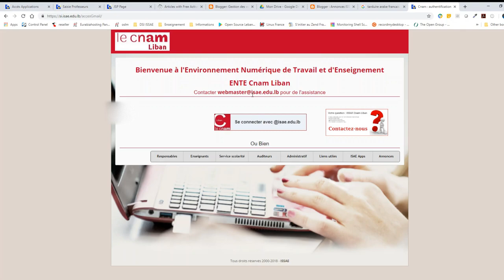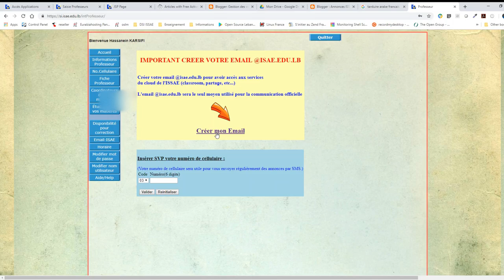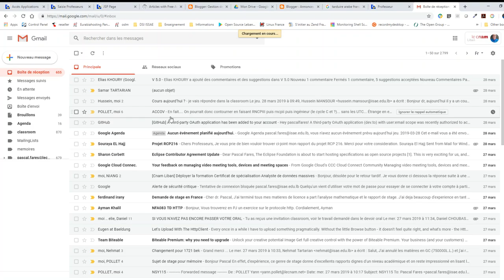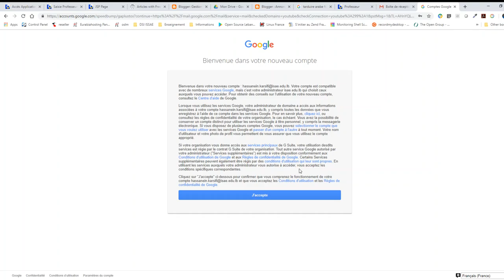Créer votre email @isae.edu.lb à partir de l'interface Professeur